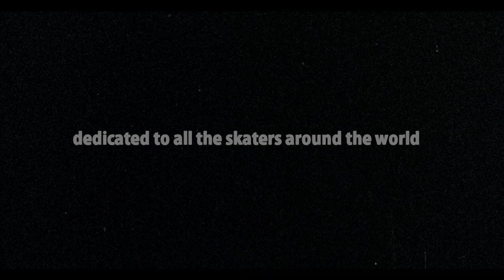KANAGLIA _ BRAINFLIP [OFFICIAL VIDEO MUSIC]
KANAGLIA - BRAINFLIP [STREET VIDEO]

performed by KANAGLIA [Prod. By KANAGLIA]